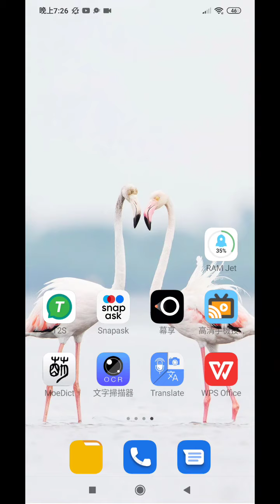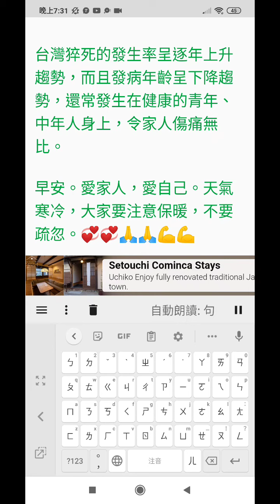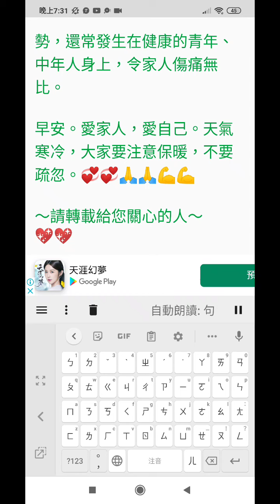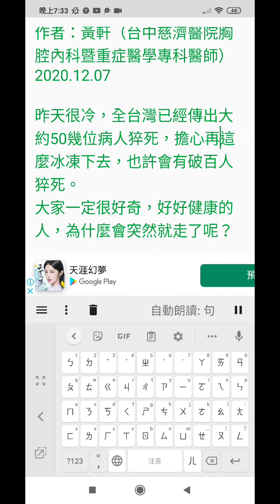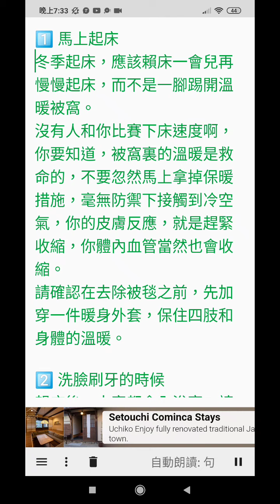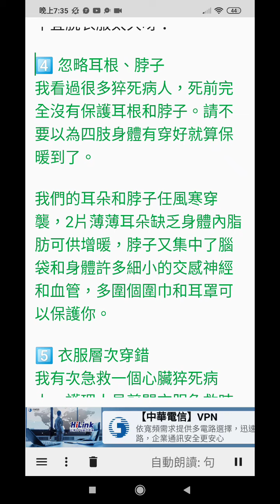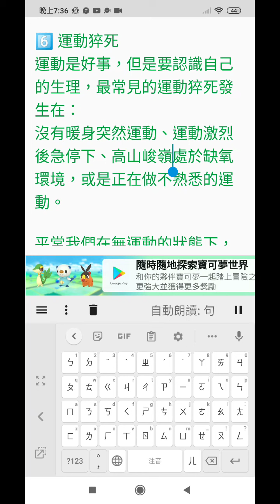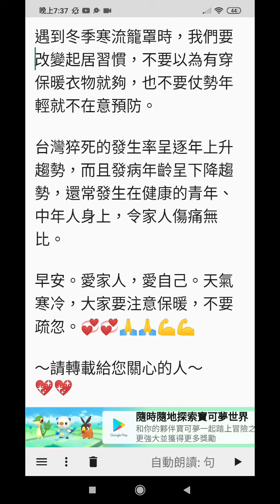慈濟醫院名醫談 防猝死須知--冬天起床刷牙洗臉運動洗澡時小心，穿衣習慣應該是#三明治穿法2020-12-11.mp4